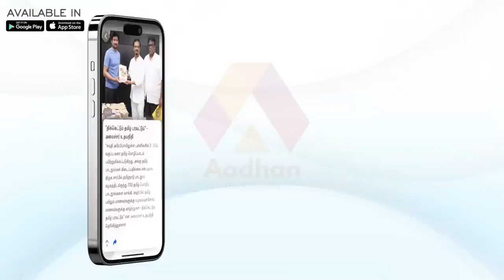பகைவர்கள் உங்கள் பக்கமே வரமாட்டாங்க | ஒரு பரிகாரம் போதும் | fridge milagai | Vamanan Sesshadri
பகைவர்கள் உங்கள் பக்கமே வரமாட்டாங்க | ஒரு பரிகாரம் போதும் | fridge milagai | வாமணன் சேஷாத்திரி